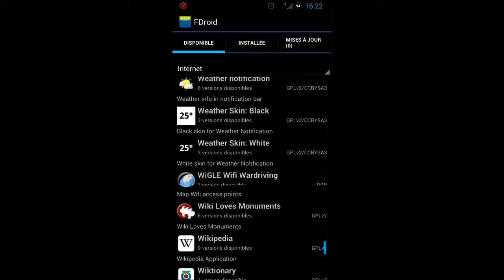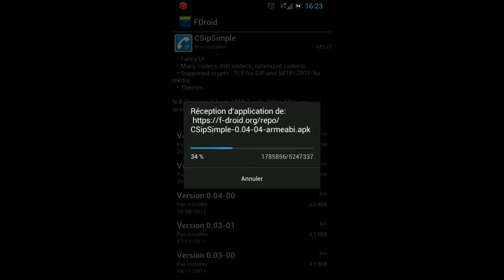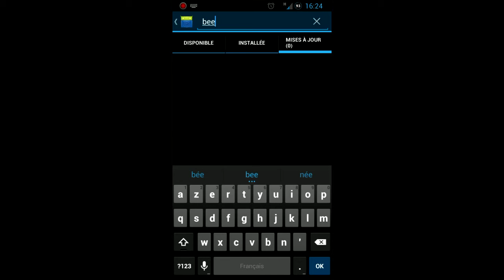Présentation FDroid Le market alternative entièrement opensource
le marché d'application alternatif sur android , sa particularité d'y avoir que des application et jeux open source sur se market.
Musique Ca sert a rien mais ca fait du bien de Feust